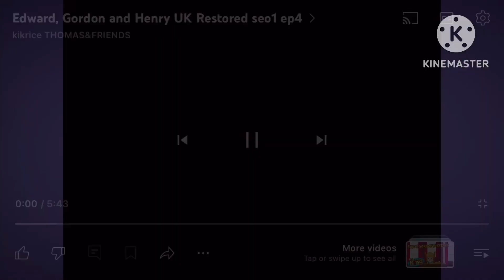All TTTE&F on Roblox Channel 1 but screenbugs are in Rainbow Bubblegem’s Pride Month Special.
Hooray just 5 months to go start at Purple Star’s Colours.